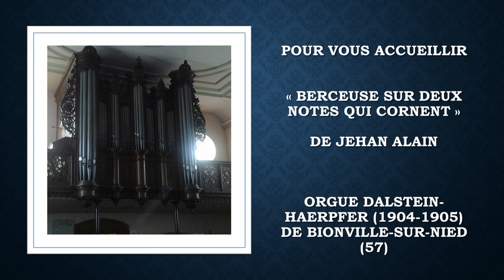"Berceuse sur deux notes qui cornent", Jehan ALAIN, Orgue DALSTEIN-HAERPFER, Bionville-Sur-Nied (57)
Titre: "Berceuse sur deux notes qui cornent" de Jehan ALAIN (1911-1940)

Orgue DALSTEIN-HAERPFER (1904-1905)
Bionville-Sur-Nied (57)
Enregistrement : Septembre 2016 pour les archives sonores de l'émission STELLA SACRA (Radio Jérico Metz)

Blog de l'émission STELLA SACRA: stellasacra.unblog.fr